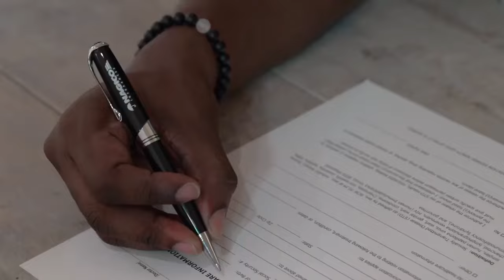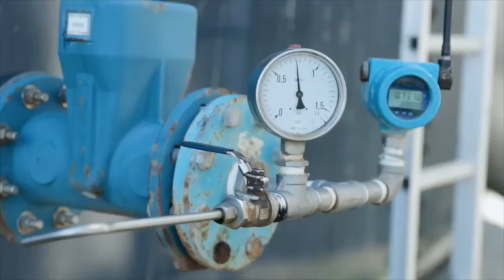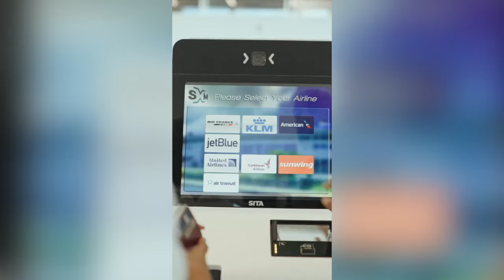Late Night full episode Monday Sep 9, 2024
Closing Parliament Year 2023/2024.